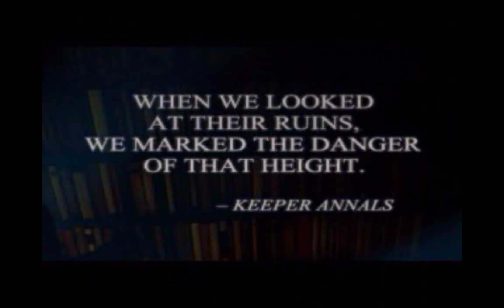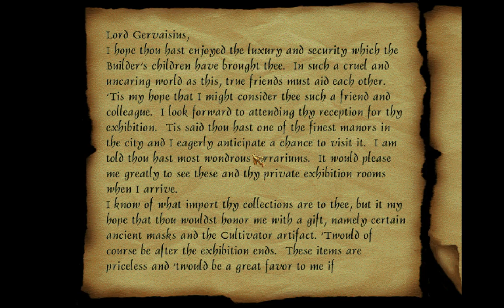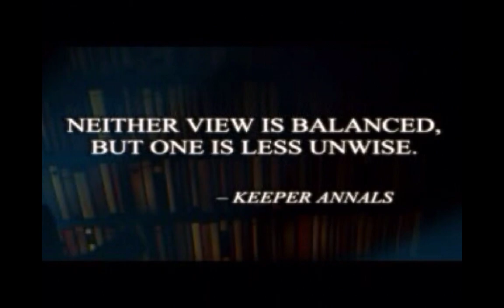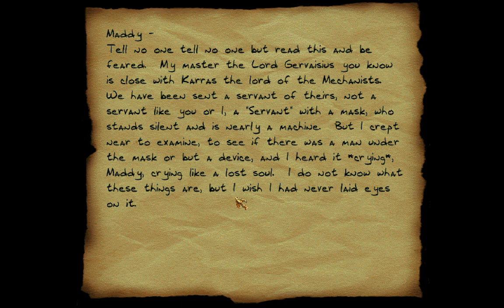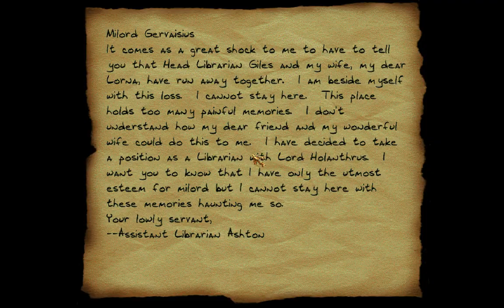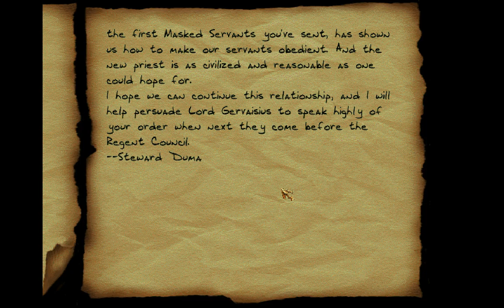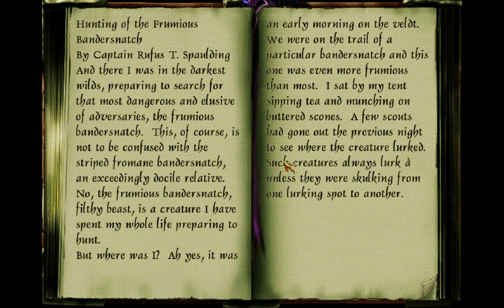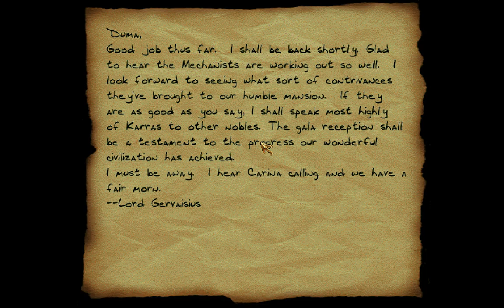Thief II: The Metal Age | Full Walkthrough (No Commentary) Pt 9